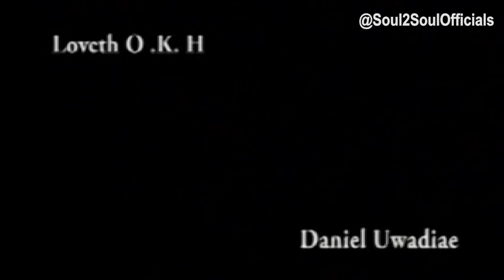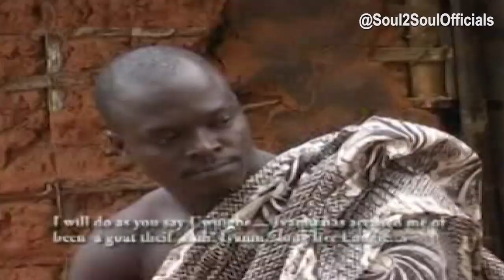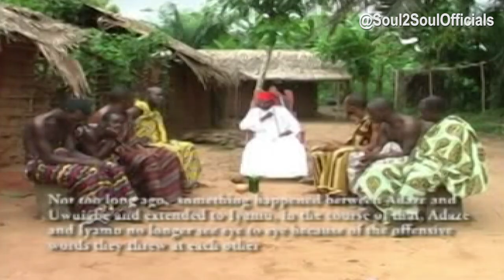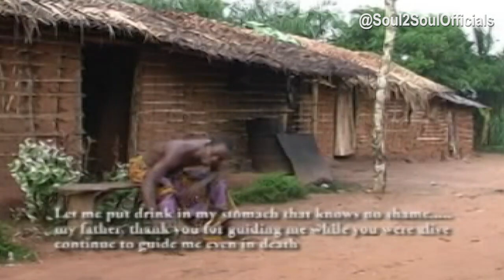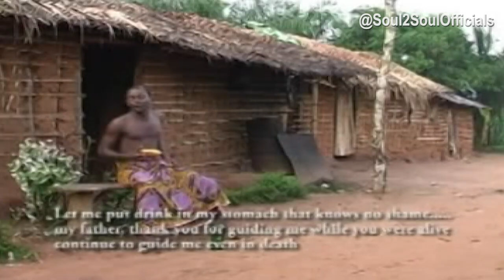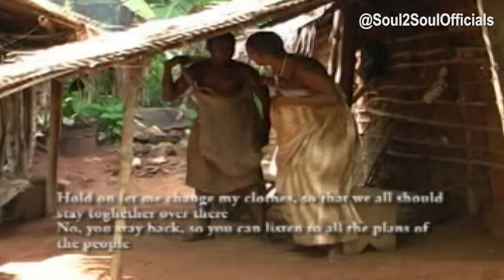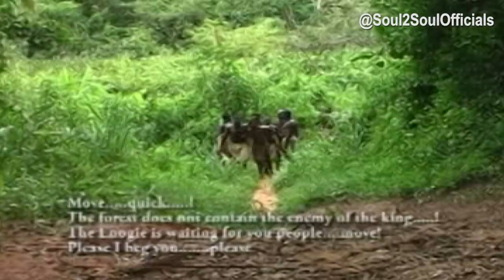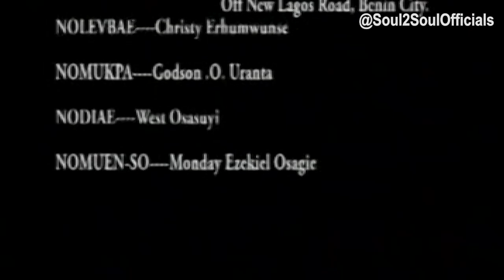FOR THE LOVE OF UKEKE & EREJIRO - ADANEGBE [FULL BENIN MOVIE]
FOR THE LOVE OF UKEKE & EREJIRO - ADANEGBE [FULL BENIN MOVIE] ...Want more Benin Movies?